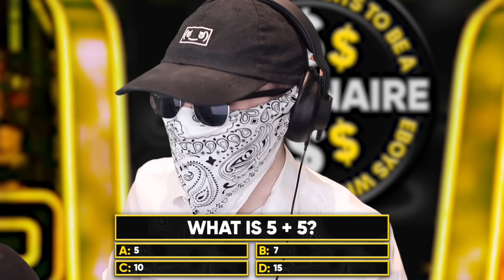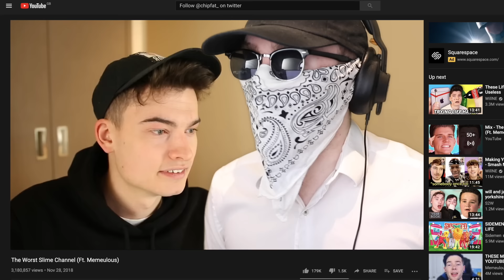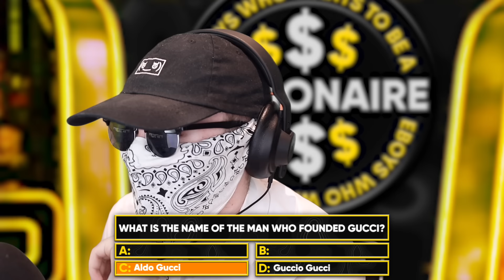Eboys Who Wants To Be A Millionaire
The Eboys compete for £1,000,000